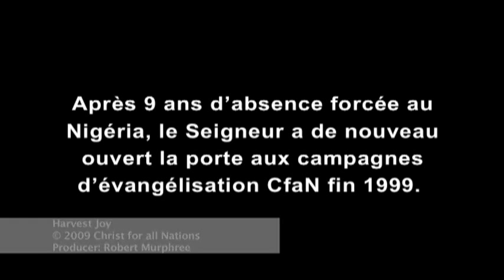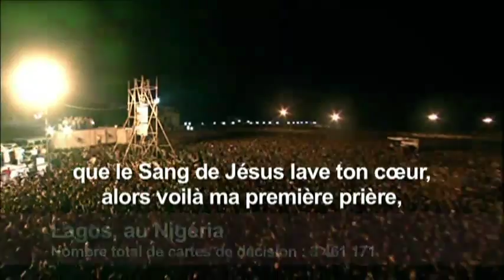Harvest joy Reinhart Bonnke (Anglais - French)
Reinhard Bonnke
Harvest joy (Anglais - French)